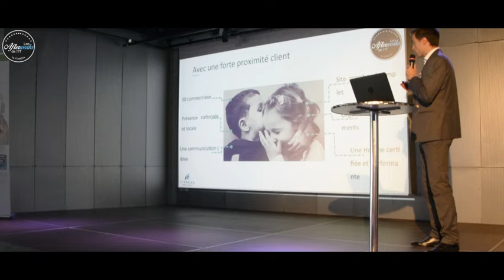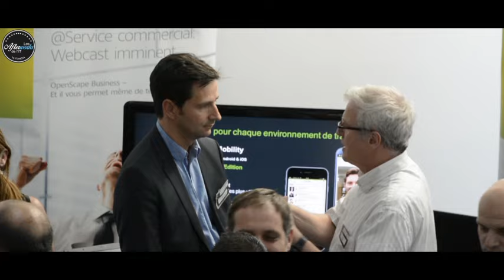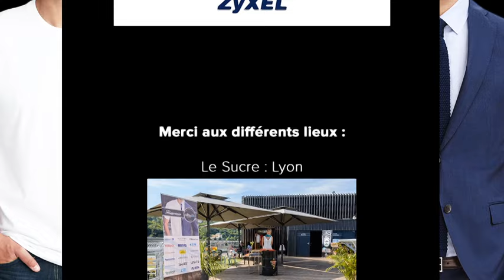AFTERWORKS de l'IT 2015 by ITANCIA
Revivez les Afterworks de l'IT 2015 par ITANCIA !